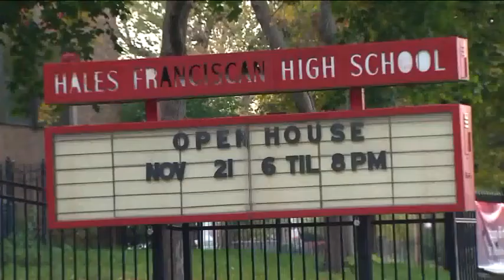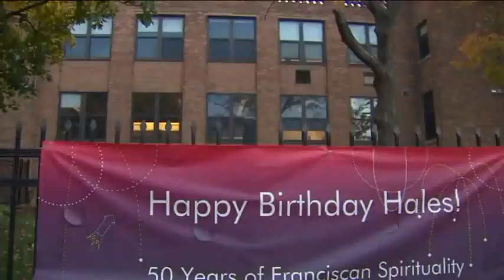Catholic School Rocked By Sex Picture Scandal